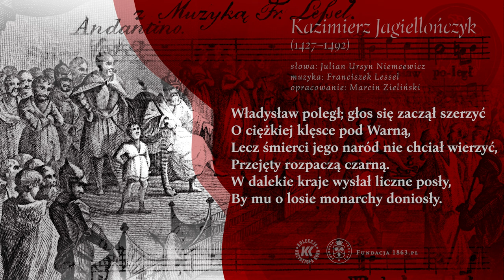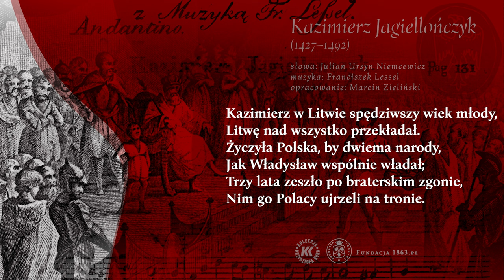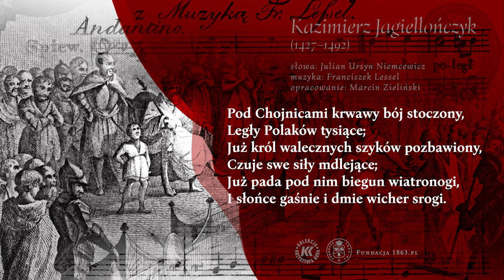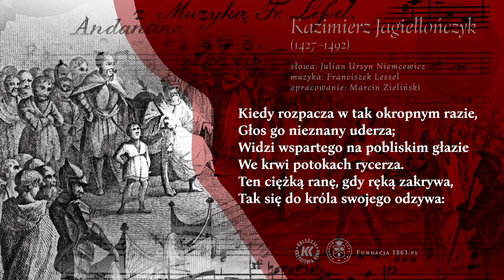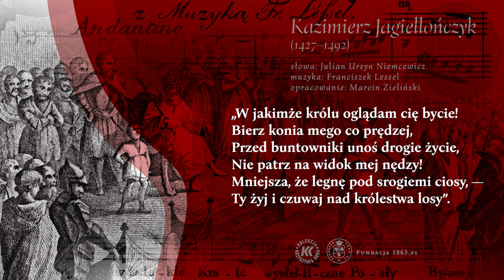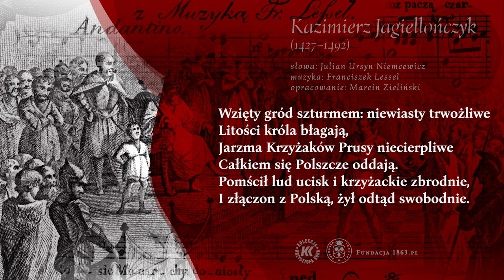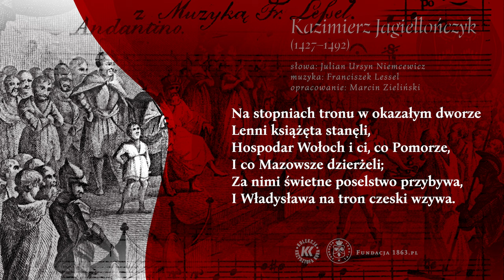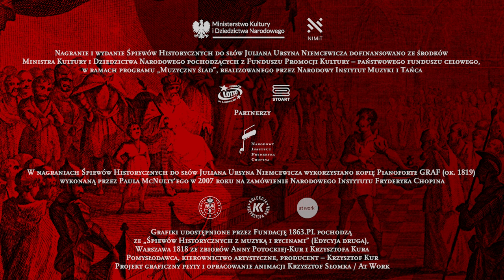KAZIMIERZ JAGIELLOŃCZYK Śpiewy Historyczne / Julian Ursyn Niemcewicz / Fundacja 1863.PL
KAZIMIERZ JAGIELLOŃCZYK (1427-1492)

Julian Ursyn Niemcewicz – ŚPIEWY HISTORYCZNE
muzyka: Franciszek Lessel

Katarzyna Szymkowiak – mezzosopran
Jakub Milewski – baryton
Karolina Szewczykowska – wiolonczela
Stanisław Smołka – kontrabas
Robert Michalski – klarnet

Fundacja 1863.PL

Joanna Lalek – mezzosopran
Krzysztof Kur – tenor
Grzegorz Lalek – skrzypce
 Marcin Stefaniuk – altówka
Grzegorz Zimak – kontrabas

Nagranie i wydanie Śpiewów Historycznych do słów Juliana Ursyna Niemcewicza dofinansowano ze środków Ministra Kultury i Dziedzictwa Narodowego pochodzących z Funduszu Promocji Kultury – państwowego funduszu celowego, w ramach programu „Muzyczny ślad”, realizowanego przez Narodowy Instytut Muzyki i Tańca

Źródło pochodzenia muzyki i tekstów oraz grafik wykorzystanych w animacji: ŚPIEWY HISTORYCZNE z MUZYKĄ i RYCINAMI (Edycya druga), Warszawa 1818 (ze zbiorów Anny Potockiej-Kur i Krzysztofa Kura)

Partnerzy wydania:

Fundacja LOTTO im. Haliny Konopackiej
Związek Artystów Wykonawców STOART

Nagrania dokonano w Studiu Koncertowym Polskiego Radia im. Witolda Lutosławskiego na instrumentach historycznych lub ich kopiach. Wykorzystano między innymi kopię Pianoforte GRAF (ok. 1819) wykonaną przez Paula McNulty'ego w 2007 roku na zamówienie Narodowego Instytutu Fryderyka Chopina.

Oryginalny zapis tekstu:

1.
Władysław poległ; głos się zaczął szerzyć
O ciężkiej klęsce pod Warną,
Lecz śmierci jego naród nie chciał wierzyć,
Przejęty rozpaczą czarną.
W dalekie kraje wysłał liczne posły,
By mu o losie monarchy doniosły.

2.
Na próżno gońce Carogród wspaniały,
Obce zwiedzili narody,
Próżno się głos ich obijał o skały...
Już nie żył bohatér młody;
Polacy smutne bezkrólewie głoszą
I bratu berło ze łzami odnoszą.

3.
Kazimierz w Litwie spędziwszy wiek młody,
Litwę nad wszystko przekładał.
Życzyła Polska, by dwiema narody,
Jak Władysław wspólnie władał;
Trzy lata zeszło po braterskim zgonie,
Nim go Polacy ujrzeli na tronie.

4.
Ledwie wziął berło, już Krzyżak zażarty,
Co nigdy Polszcze nie sprzyja,
Z Elby i Renu posiłkami wsparty,
Chorągiew buntu rozwija;
Król zagniewany świetny bułat bierze
I mężne w pole wywodzi rycerze.

5.
Pod Chojnicami krwawy bój stoczony,
Legły Polaków tysiące;
Już król walecznych szyków pozbawiony,
Czuje swe siły mdlejące;
Już pada pod nim biegun wiatronogi,
I słońce gaśnie i dmie wicher srogi.

6.
Kiedy rozpacza w tak okropnym razie,
Głos go nieznany uderza;
Widzi wspartego na pobliskim głazie
We krwi potokach rycerza.
Ten ciężką ranę gdy ręką zakrywa,
Tak się do króla swojego odzywa:

7.
„W jakimże królu oglądam cię bycie!
Bierz konia mego co prędzej,
Przed buntowniki unoś drogie życie,
Nie patrz na widok mej nędzy!
Mniejsza, że legnę pod srogiemi ciosy, —
Ty żyj i czuwaj nad królestwa losy”.

8.
Król ściąga szyki, porządek przywraca,
Wkoło Chojnice oblega,
Szturmowe działa przed miasto zatacza,
Kusz gęstych huk się rozlega,
Ogniste kule przez powietrze lecą
I w pysznych gmachach srogi pożar niecą.

9.
Wzięty gród szturmem: niewiasty trwożliwe
Litości króla błagają,
Jarzma Krzyżaków Prusy niecierpliwe
Całkiem się Polszcze oddają.
Pomścił lud ucisk i krzyżackie zbrodnie,
I złączon z Polską, żył odtąd swobodnie.

10.
Po długich walkach zwołał król w Piotrkowie
Na obrady mężów biegłych;
Wtenczas raz pierwszy ziem wszystkich posłowie
Ciągnęli z krain odległych:
Z brzegów bałtyckich słowiańskie narody
I ci, co piją mętne Dniepru wody.

11.
Kazimierz zasiadł na tronie wyniosłym,
W koronie, w szatach ozdobnych;
Przy nim sześć synów w wieku już dorosłym
I siedem córek nadobnych,
Nikt wtenczas myśli z patrzących nie zwrócił,
By ród tak drogi Polskę osierocił.

12.
Na stopniach tronu w okazałym dworze
Lenni książęta stanęli,
Hospodar Wołoch i ci, co Pomorze,
I co Mazowsze dzierżeli;
Za nimi świetne poselstwo przybywa,
I Władysława na tron czeski wzywa.

13.
Wtenczas Jagiełłów rozkrzewione plemię,
Szeroko wszędy słynęło,
Czechy, Śląsk żyzny i węgierską ziemię
Pod berło swoje ujęło.
Gdy wszystko kwitnie, wszystko wieńczy sława,
Kopernik światu nowe nadał prawa.